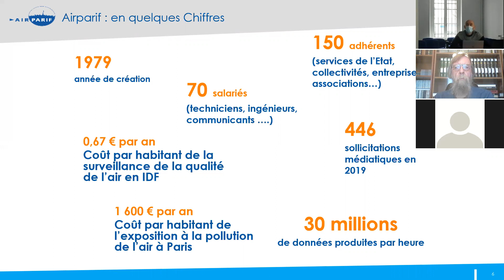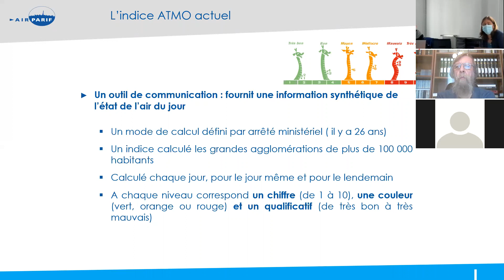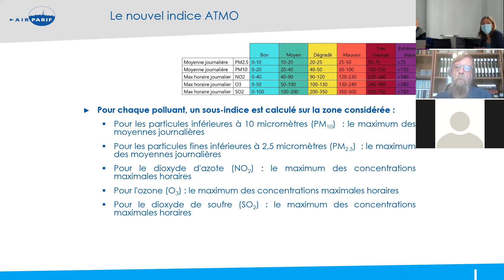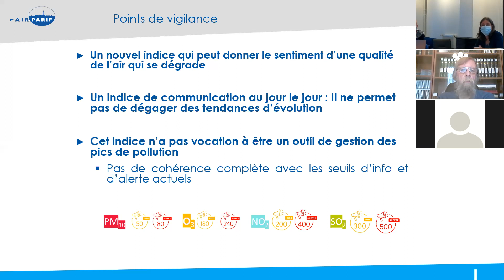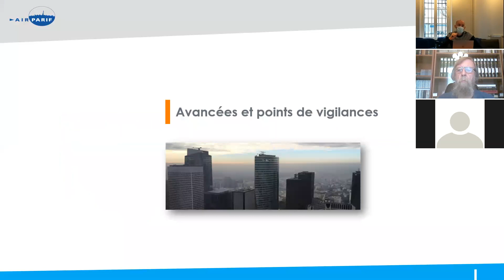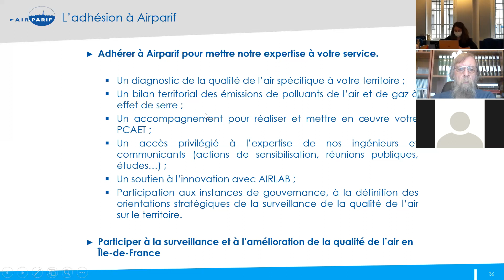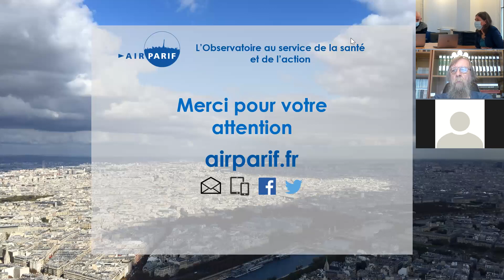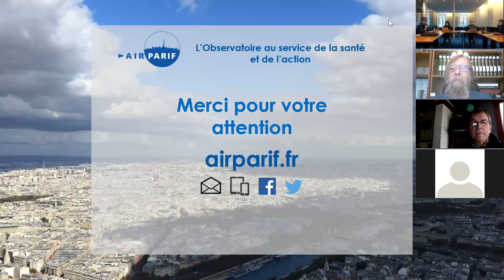Webinaire : Mise en place du nouvel indice national de la qualité de l'air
Le nouvel indice ATMO, adopté par le Ministère de la Transition écologique après consultation du Conseil National de l’Air et des AASQA, doit entrer en vigueur le 1er janvier 2021. Ce nouvel indice national de la qualité de l’air répond à plusieurs besoins :
- une intégration des particules fines PM2.5 dans le calcul de l’indice,
- une mise en cohérence avec les seuils de l’indice européen ,
- une information plus fine, à l’échelle de chaque EPCI et à chaque commune.